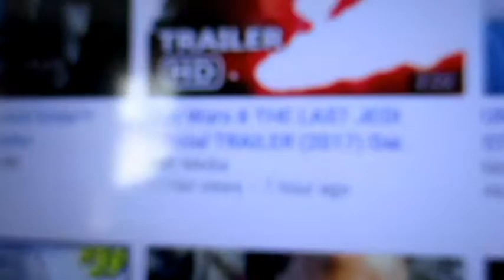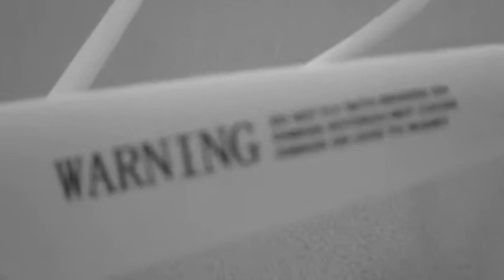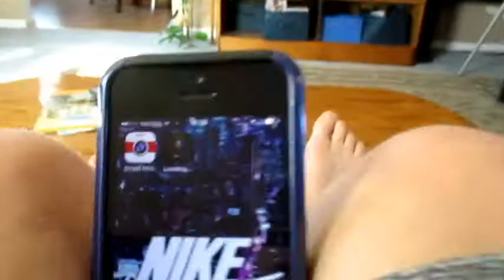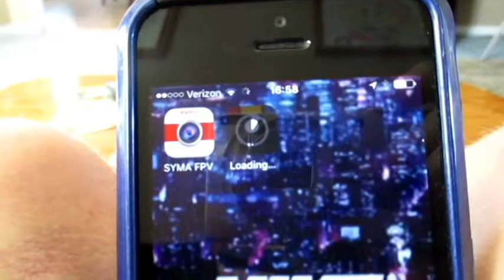LEARNING TO FLY!!!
"You Can't Jay Walk. But You Can Jay Bernard"